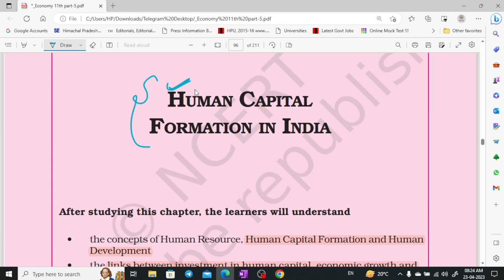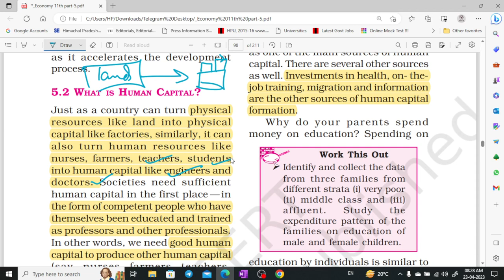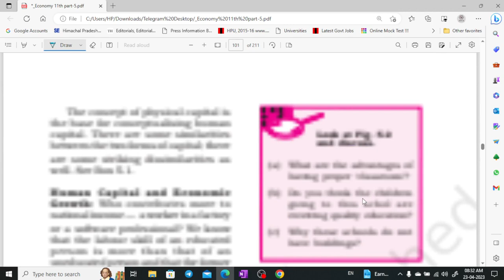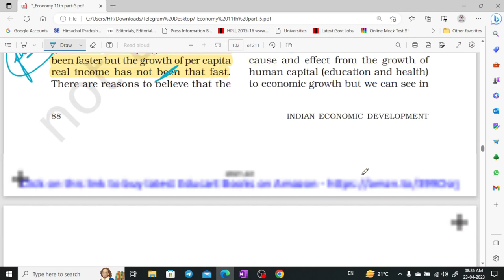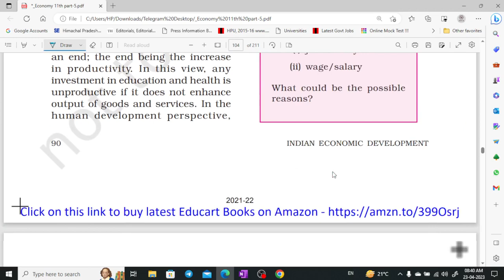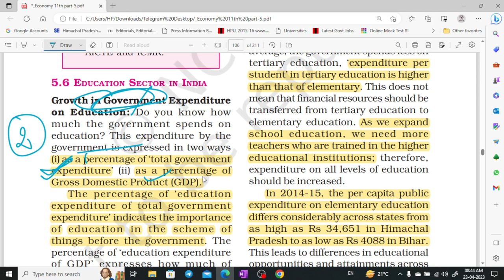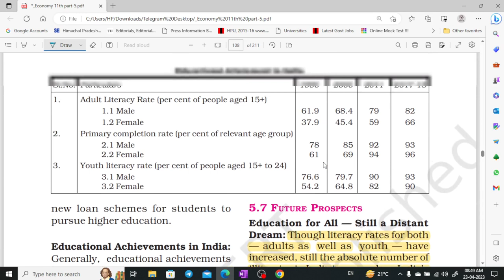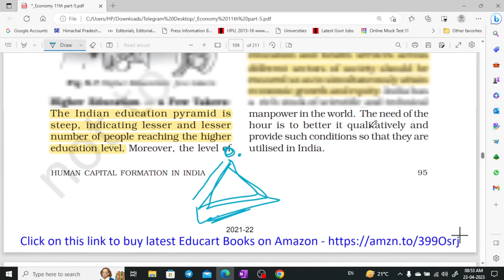NCERT class - 11 economics part - 5 for UPSC, CSE, UKPSC, HPAS by Shom's IAS